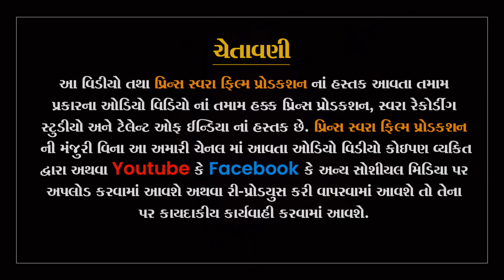ગીતાબેન ગુજારીયા જામનગર